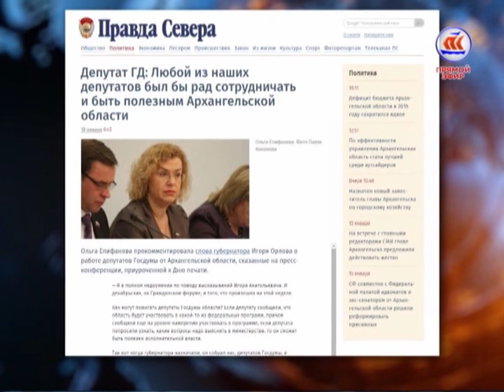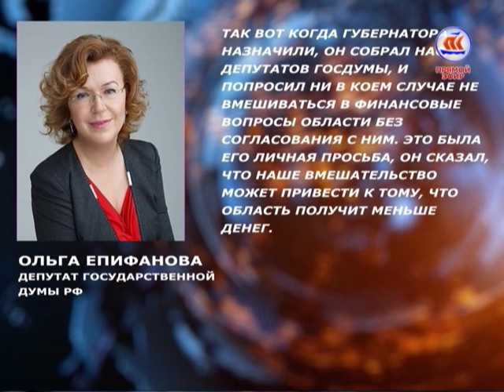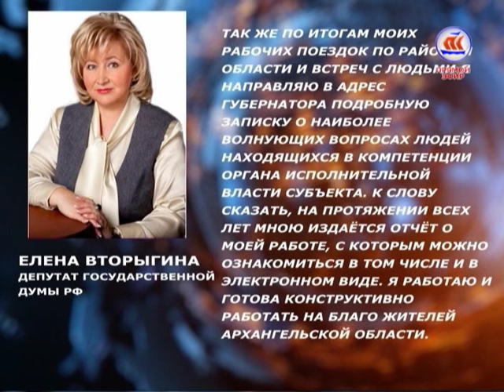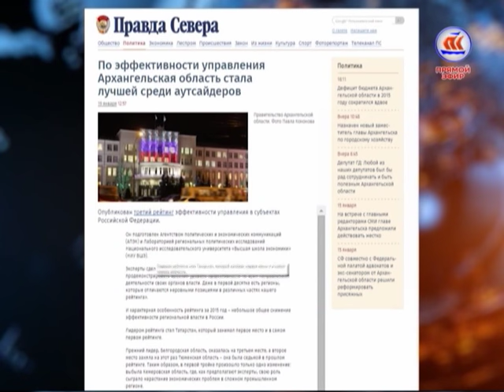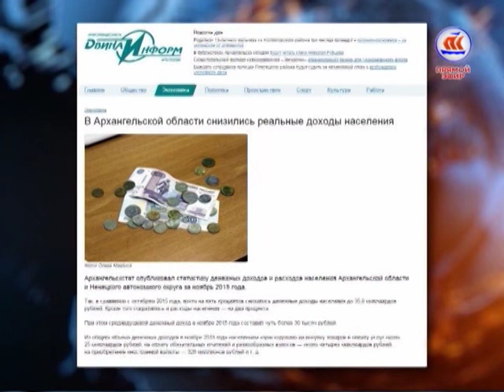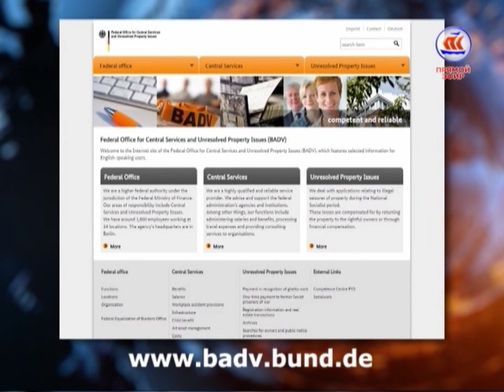ПС-ИНФОРМ, выпуск № 2, эфир 19.01.16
Участники прямого эфира:
- Вадим Трескин, политолог
- Владимир Лойтер, председатель АО Союза журналистов России (рубрика "Телеблог")
- Андрей Рудалёв, литературный критик, журналист, г. Северодвинск
- Илья Иванкин, директор Института нефти и газа САФУ
- Александр Закатов, директор  Канцелярии Главы Российского Императорского Дома, г. Москва
- Виктор Панов, режиссер, художественный  руководитель Архангельского областного молодежного театра

Комментарий:
- Андрей БРАЛЬНИН,  глава муниципального образования "Котлас"
Новостной дайджест, новости региона